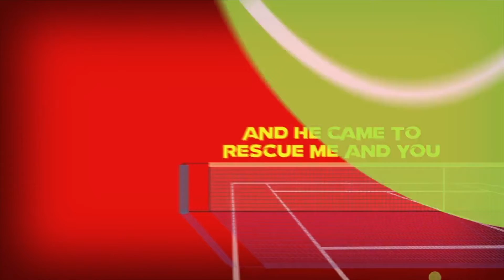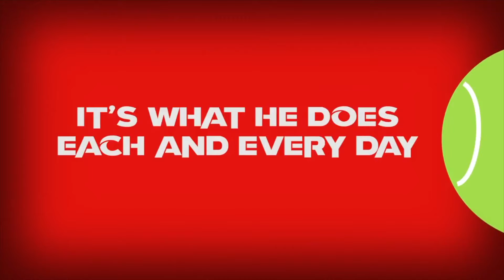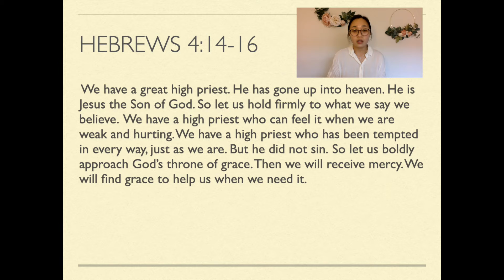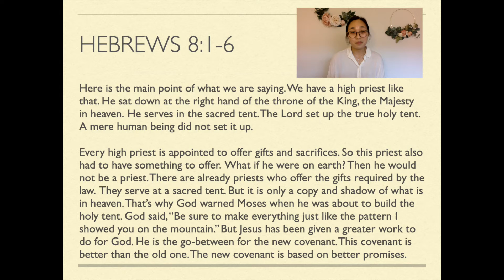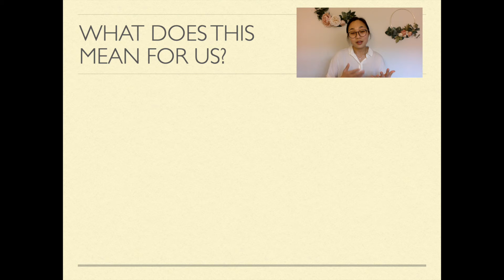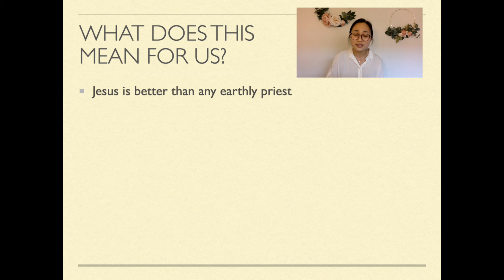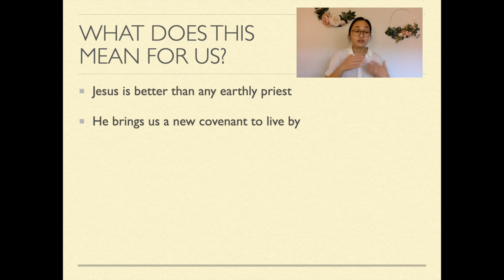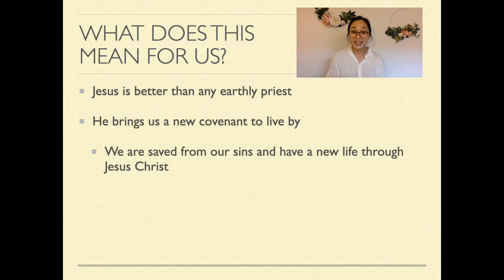CM Sunday Worship 4/18/21